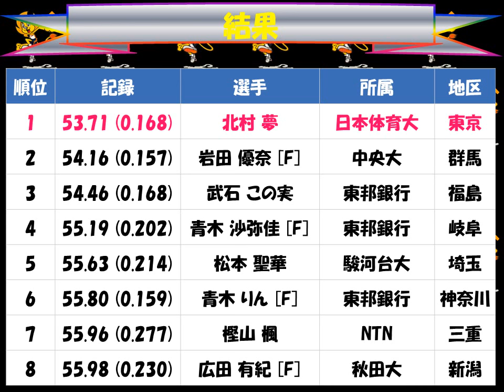国民体育大会２０１７えひめ「女子400m」優勝：北村夢（日本体育大、東京）